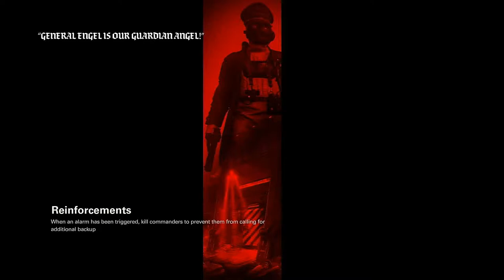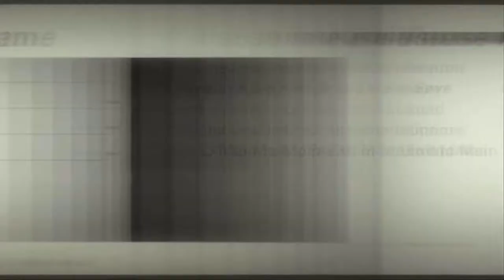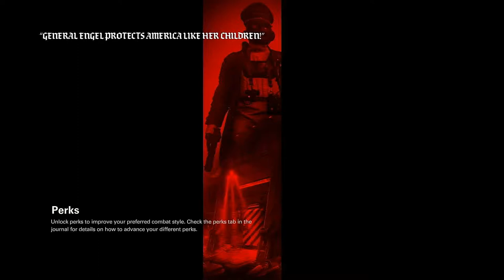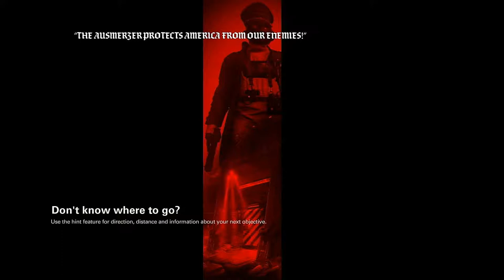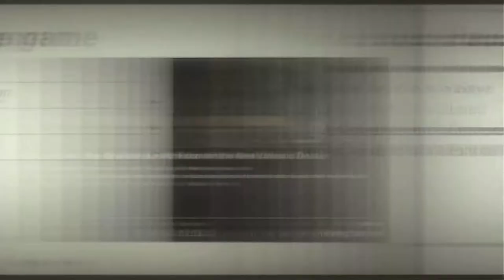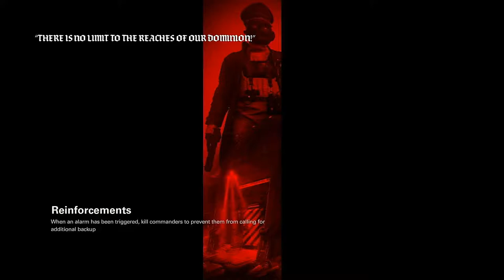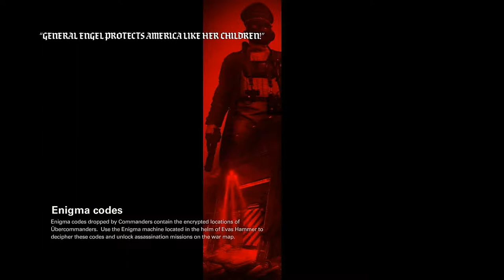Wolfenstein II: The New Colossus - Part 8 - A Head of the Game